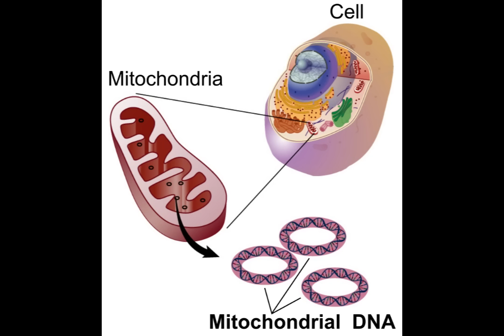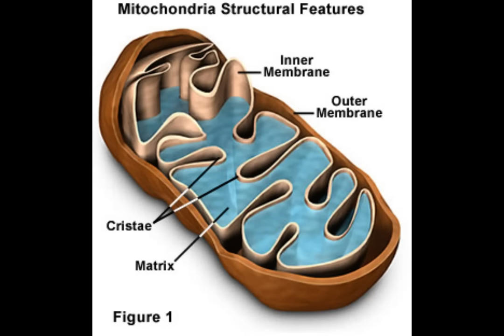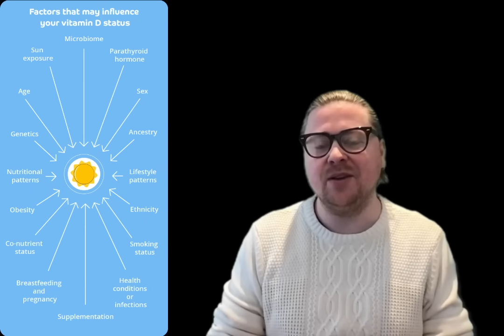WHY will humans feel MORE tired in 2024 ( Scientific, Metaphysical & Spiritual )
Alexander Quinn Explains the Scientific, Metaphysical and Spiritual reasons behind the effect 2024 energy will play on human consciousness within the Light, emotional, Physical and Mental Bodies.

Special thanks to Katarina. Much Love

Contact & Follow Alexander Quinn...

Use the BLUE button for existing pay pal account OR WHITE button for card payments
All Donations over £20 get a personal thanks ( Your Name ) in the video description. Thank you for your support!